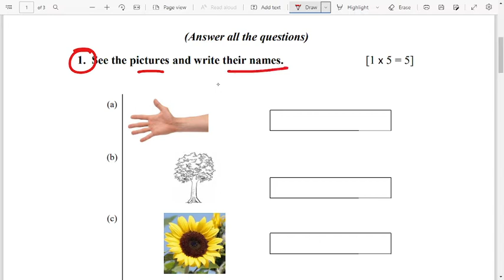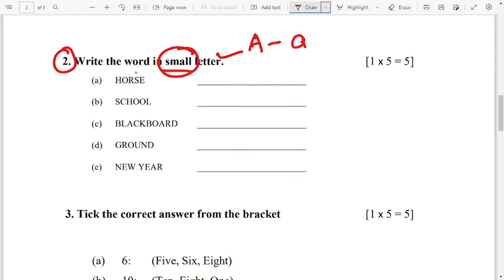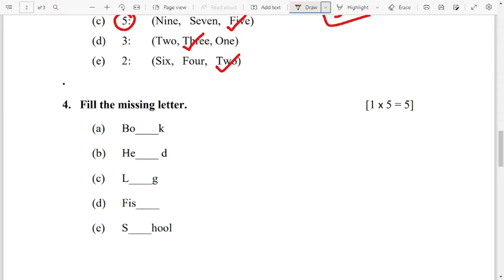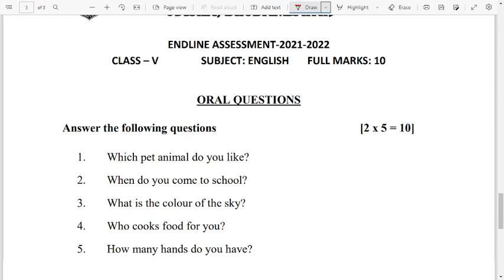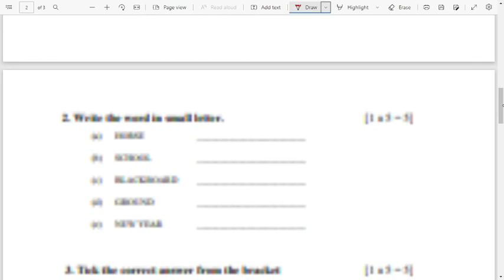Endline Test 2022 class 5 || Endline assessment question class 5 | Class 5 english endline test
endline assessment class 6
endline assessment
endline assessment class 6 english
endline test class 6
endline assessment class 4
endline assessment
endline assessment class 4 english
endline test class 4
endline test class 4 english
endline test class 4th
class 4 endline assessment
endline assessment english questions answer
endline assessment
endlilne test
endline test odisha class 4 questions pdf
class 4 endline assessment question pdf
dear ramesh sir
odisha endline assessment
endline assessment for class 4th
endline test class 4 question answer
bse odisha endline assessment
endline test class 6 english
endline test class 6th
class 6 endline assessment
endline assessment
endlilne test
endline test odisha class 6 questions pdf
class 6 endline assessment question pdf
dear ramesh sir
odisha endline assessment
endline assessment for class 6th
endline test class 6 question answer
Welcome to Odia Guruji YouTube Channel:

Odia Guruji Channel is an educational channel. In this channel you will get online education and live class. We teach students from class 1 to high school in this channel. Odia, English Mathematics, Social Science, Science and all subjects are being taught in this channel.
Class given in this Channel:
Odisha class 1 to class 8 online class
oavs entrance exam
odisha navodaya model questions paper
navodaya vidyalaya practice questions
navodaya online class
navodaya entrance exam live class
odisha adarsha vidyalaya online class
odisha adarsha live class
adarsha vidyalaya entrance exam model questions paper
adarsha vidyalaya questions and answer
jnv practice set
odisha navodaya entrance exam questions
odisha navodaya question and answer
odia online class
highschool odia grammar
english grammar questions for odisha students
and more.

Important Topic of odia guruji channel:

1. Navodaya Vidyalaya Exams
2. Odisha Adarsha Vidyalaya Exam
3. Navodaya Vidyalaya 2022 Question paper and answer key
4. JNV Model questions paper 2022
5. Jawahar Navodaya Vidyalaya 2022 Book
6. Navodaya Vidyalaya 2022 Admission
7. Navodaya Vidyalaya 2022 Question Paper
8. Navodaya Vidyalaya 2022 Selected questions
9. Navodaya Vidyalaya 2022 LIVE Class
10. Odisha navodaya vidyalaya entrance exam 2022
11. Navodaya Vidyalaya 2022 questions answer
12. Jawahar Navodaya Vidyalaya 2022 practice set
13. Navodaya Vidyalaya 2022 guess paper
14. Navodaya vidyalaya important qustions 2022 odisha
15. Jnvst 2022

odisha brutti exam
odisha bruti exam previous year question paper
bruti pariksha question answer odisha
odisha bruti exam class 3
odisha class 3 bruti parikshya
odisha class 5 bruti exam 2022
2022 bruti exam question paper odisha
odisa bruti exam class 3 question and answer